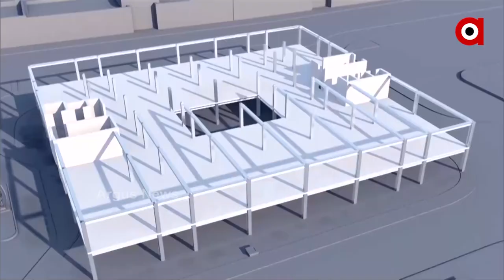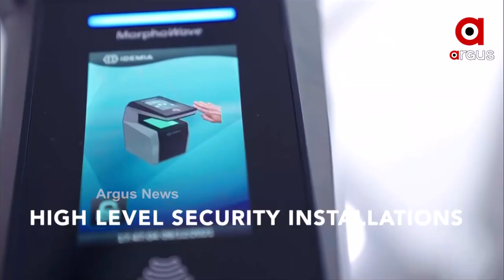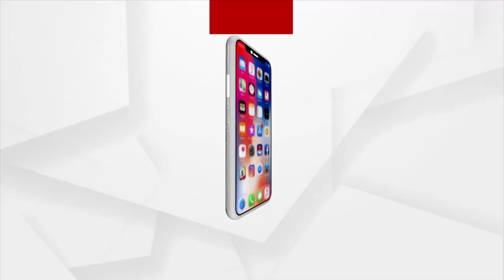The New Defense Office Complex will help to Boost the Performance of Indian Hero Jawans